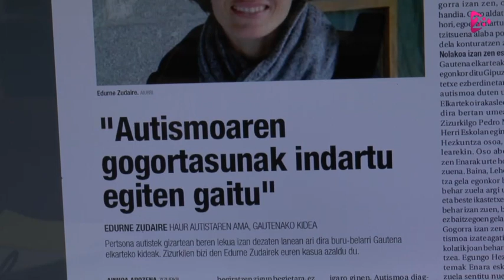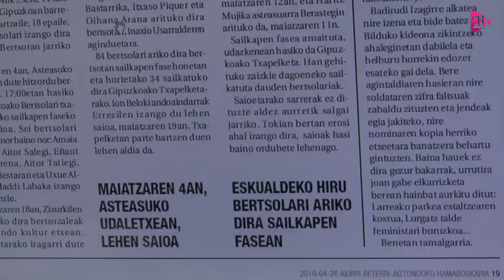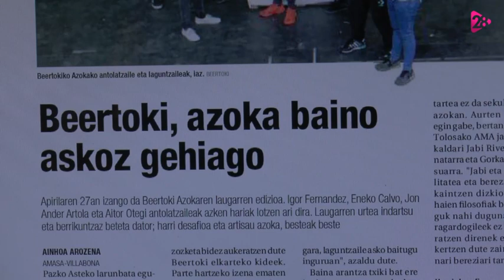Kalean da Aiurri aldizkariaren 537 zenbakia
190425 Aiurri hamaboskariko 537 alearen edukien laburpena 28 Kanalaren eskutik.